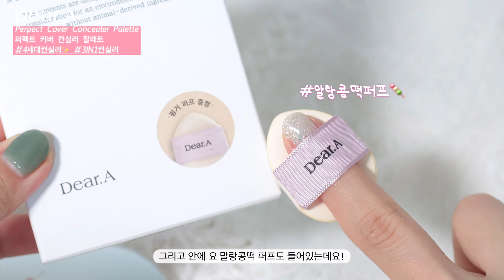4세대 컨실러 등장💓 앞볼필러 효과 이걸로 된다고??🫢 (feat.한끗 차이로 완성도 200%.. )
-ˋˏ  7월 7일!!! 올리브영 오늘의 특가♡ ˎˊ-
디어에이 퍼펙트 커버 컨실러 팔레트
정상가 16,000원 ➡️ 할인가 11,200원!
말랑콩떡 미니 퍼프 2P 선착순 증정..🚨

-ˋˏ  디어에이와 윰이 준비한 7만 기념 구독자 이벤트♡ ˎˊ-
1등 : @user-vb4r
*1등 한 분에게는 파우치에  블러쉬 전 색상을 담아 보내드립니다 🫶🏻
bbiocco
해리젤리  @harryjelly
꿀팅이 @chewylover
덥잇

댓글로 디어에이 컨실러 팔레트에 대한 기대평, 사용 후기를 자유롭게 남겨주세요 💓
+폼 작성해주시면, 7명을 뽑아
★ 디어에이 플러피 블러쉬 윰pick 컬러! (02 퍼스트 크러쉬, 03 튀튀)
두가지 색상과,  뮤즈뮤드 fairytale garden box pouch (베리도트or그레이프엔젤 중 랜덤 발송)을 보내드려요!

0:00 오프닝
0:53 4세대 아이돌?X 4세대 컨실러 소개!
1:44 컨실러 팔레트 쓰기 힘들다구요?
2:31 도구 별 발림성 비교 (브러쉬, 손가락, 퍼프)
3:12 앞볼 빵빵 리프팅 효과 코렉팅
4:55 밀리지 않냐구요?
5:19 활용법1. 누래서 못쓰는 파데 구원하는법!
5:38 활용법2. 몽환뽀용🫧 블러셔 예쁘게 바르는 법!✨